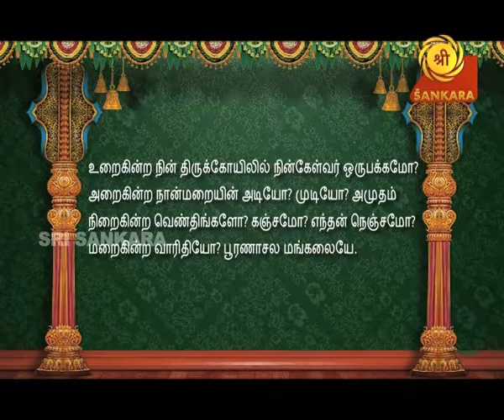Abhirami Anthadhi Epi 23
Abhirami Anthadhi is a Tamil collection of poems sung on goddess Abhirami resided in Thirukkadaiyur Amirtaghatesvarar Sivan Temple, situated in Tamil Nadu, India. This poetry was composed by Abhirami Bhattar lived in 18th century CE

Watch Abhirami Anthadhi Monday To Friday Daily at 7.15 am On Your favourite SRI SANKARA TV